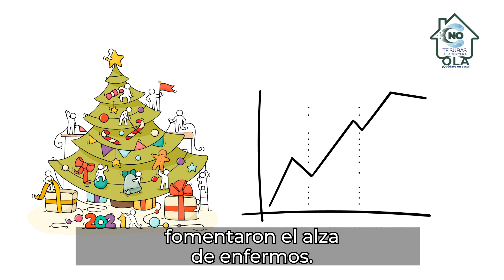Ayúdanos a romper las cadenas de contagio por COVID19 y NoTeSubasALaTerceraOla